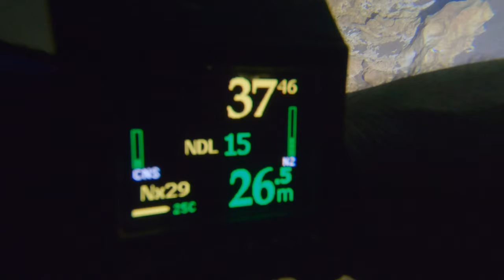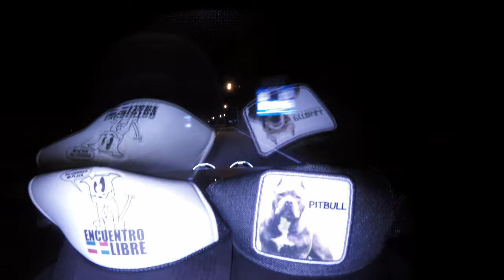Jurassic Park of the Dominican Republic samana dominican republic sosua puerto plata cabarete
what a crazy adventure we had in the Dominican Republic Samana dolphin diving crazy Mountain and river

I am a 46 year old French Canadian who grew up in Montreal(Drummondville)and the Dominican republic and now I live on the Dominican republic  north coast where I surf and travel and make videos introducing people to the tropical beauty of the island. Watch my channel for vicarious adventure and tips for visiting the Dominican republic.